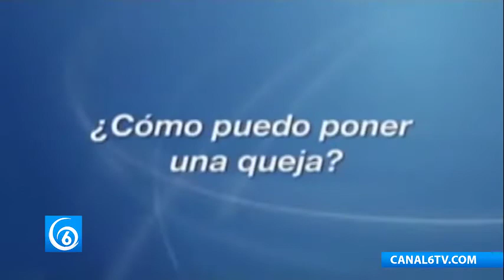Casos en las que se puede acudir a la Comisión de los Derechos Humanos